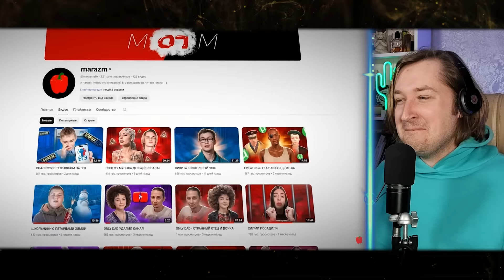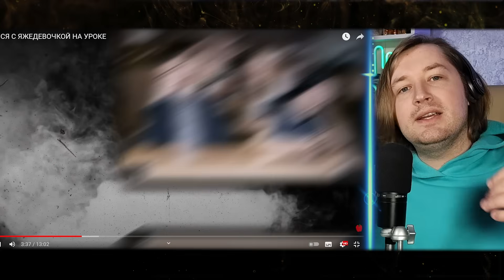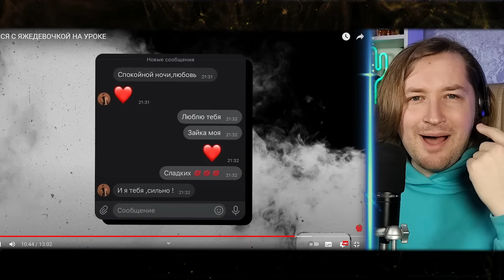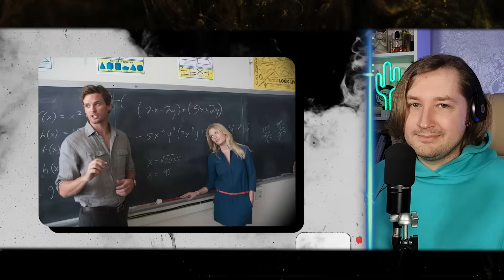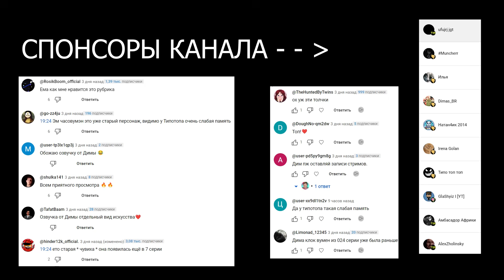ПОДРАЛСЯ С ЯЖЕДЕВОЧКОЙ НА УРОКЕ - Есть над чем подумать, и посмеяться! (РЕАКЦИЯ) | ТипоТоп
Друзья, на канале Marazm новый ролик!
И это ваши (и мои) любимые школьные истории!
Так что не будем тянуть, вы знаете что ждать - погнали!
Погнали!